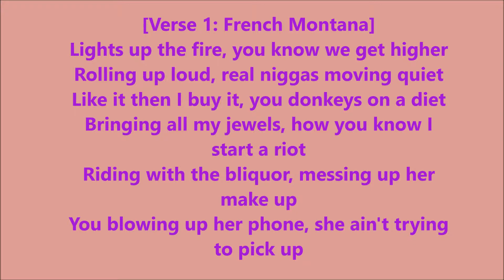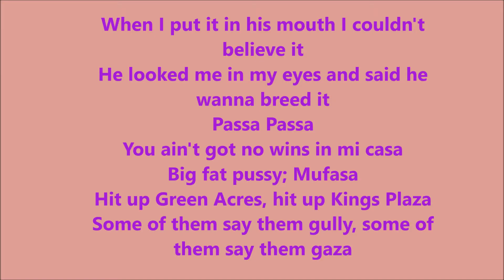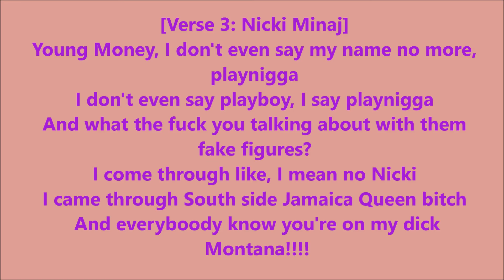French Montana - Freaks (Lyrics) Ft. Nicki Minaj